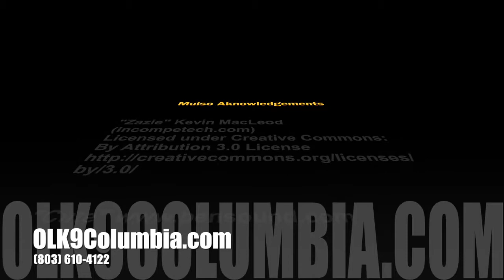Haas Before and After: Rottweiler Dog Training in Columbia, South Carolina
Watch 6 month old Haas's amazing transformation during our board and train program.